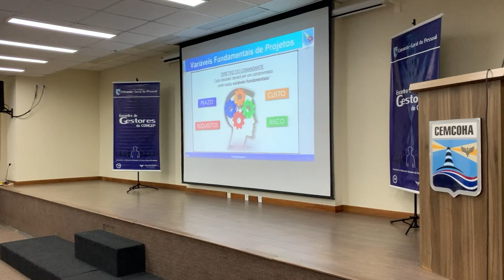III Encontro de Gestores do COMGEP é realizado em Salvador (BA)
A terceira edição do Encontro de Gestores do Comando-Geral do Pessoal (COMGEP) foi realizada de 21 a 24 de setembro no Centro Militar de Convenções e Hospedagem da Aeronáutica (CEMCOHA), em Salvador (BA). O evento contou com a participação do Comandante da Aeronáutica, Tenente-Brigadeiro do Ar Carlos de Almeida Baptista Junior.

Imagens e edição: Sargento Ronan Cândido e Sargento Victor Chagas / CECOMSAER